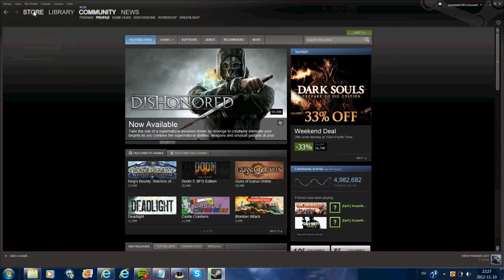How to change your profile pic on steam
what you should have learned
1:how to change profile pic on steam
2:BANANER!